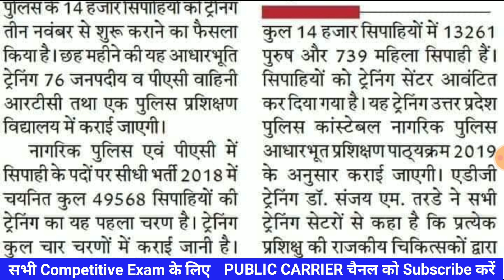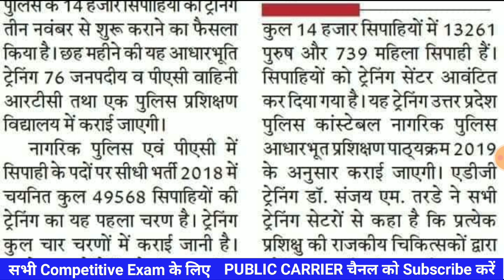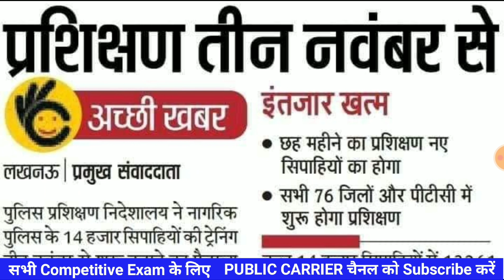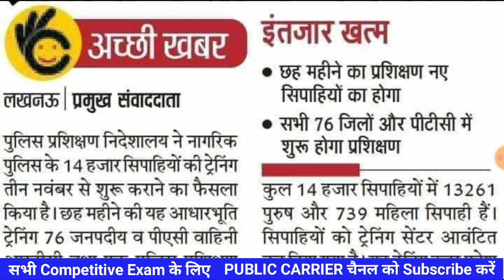UP Police New Vacancy 2020 | UP Police Constable Bharti 2020